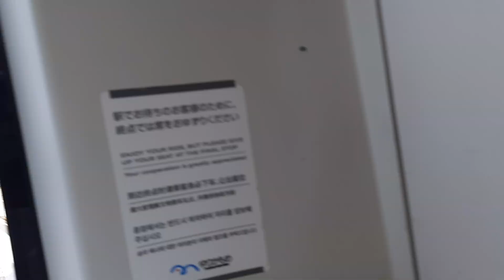2023/4/29 ゆりかもめ後面展望（有明駅→青海駅）